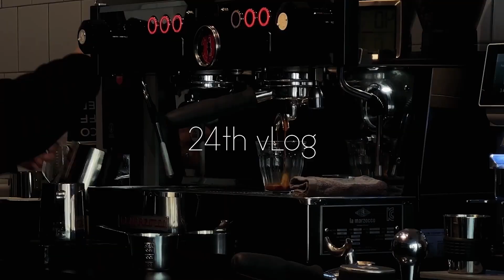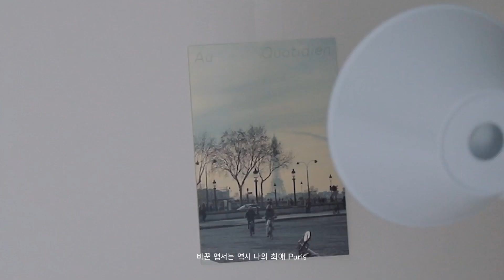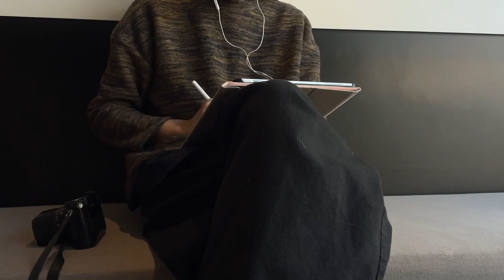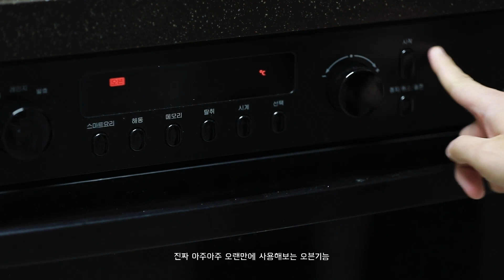아직은 몸도 마음도 겨울. 24th vLog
아침에주스
롯데호텔
롯데호텔결혼식
커피스토어
맥도날드 맥텐더세트
살롱밀크티 아이스크림
커피파운드부암
부암동카페
굽네치킨
브라운하우스
연남동브라운하우스
연남동카페
델리치오세피자
코코팝스

📸Camera
Canon 5d mark3, 캐논 5d mark4, iPhone 13 pro, DJI Pocket 2

💻Laptop
M1 Macbook pro 16